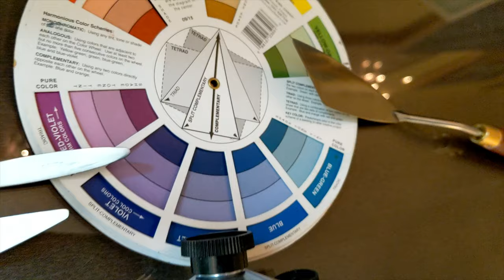Palette Knife Oil Painting of a Whelk Sea Shell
For a step by step lesson including color scheme, color mixing guide, and palette knife techniques, check out;

This painting is on an artist board, 8X8 inches. I used palette knives and loosely followed an analogous color scheme with a complement.